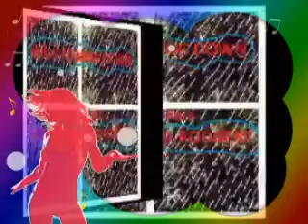WILLIAM SHAKESPEARE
Song, music, singing, video by Australia's Peter Donald Rodgers